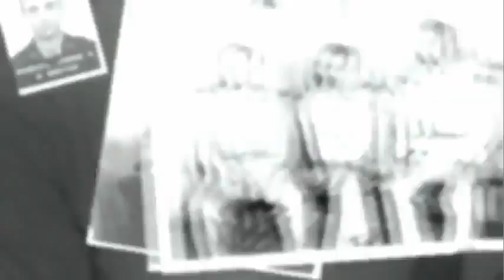Roswell, Hangar 18 and the Secret of the Blue Room OFFICIAL TRAILER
The most enigmatic and universally known UFO incident in history needs only one name - ROSWELL. Roswell will never fade as it represents the true ushering in of the UFO phenomenon for time immemorial. Dwarfing Orson Wells' "War of the Worlds" in national and then international hysteria, Roswell was an unparalleled turning point for all of mankind because for the first time almost every man, woman and child on earth was faced with the reality that we are not alone in the universe.

In early July, 1947 Major Jesse Marcel, commander of the most technologically advanced bomb group in the world, discovered the crash site of a downed UFO in the New Mexico desert following a harrowing and record breaking storm. Out of honor and duty to his country, Major Marcel was to become the scapegoat for the largest disinformation cover-up effort in world history. What he saw would be a secret he would keep for many years - knowledge about the crash itself and the ensuing battle to keep the incident covered-up by government and military factions. Roswell would be forever entwined in not just Major Marcel's life but that of his children and grandchildren for generations to come. Today Jesse Marcel, the grandson of Major Jesse Marcel, tells his grandfather's story and reveals what has continued to haunt his family for over sixty years - the legacy of ROSWELL.

Join Philip Coppens, star of the History Channel's "Ancient Aliens" series in this untold and unprecedented expose on the Roswell Incident.

COMING 2013!
Category:
Entertainment